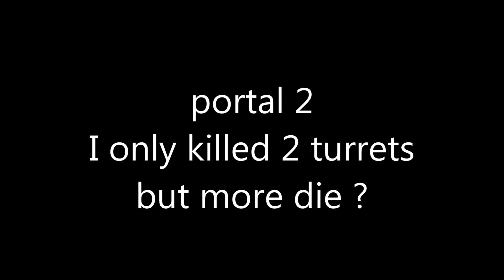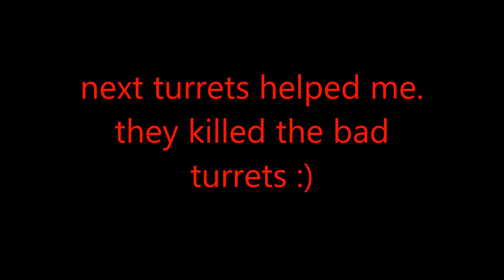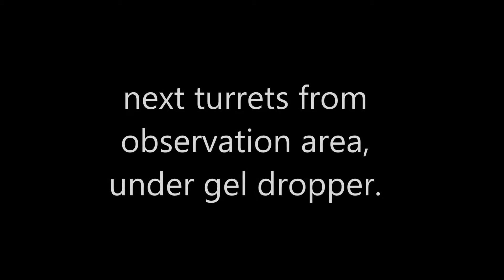mrsumo's Het Lopen Os Prancha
Description
this is from portal 2's community.
mrsumo's map called "Het Lopen Os Prancha"
I mood3rd, did some screenshots & then a video,
to show mrsumo, that you can get trapped with the laser.
easy fix: higher it or add glass or grating.
also to show another way to deal with the turrets.
just a small part of the gameplay shown.